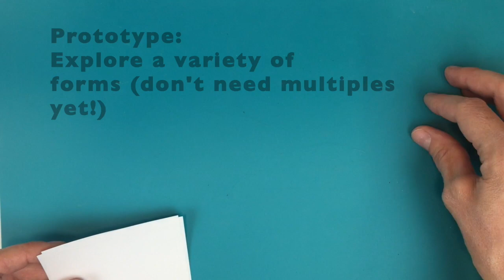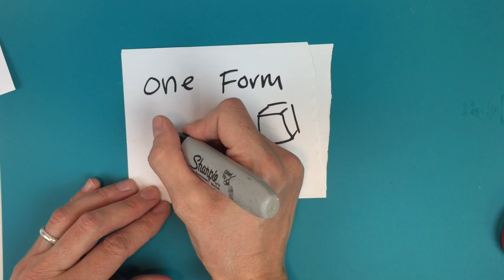Rhythm and Movement sculpture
Creating a paper sculpture that demonstrates rhythm and movement by repeating a single form. Getting started- materials needed, prototyping, and making multiples.